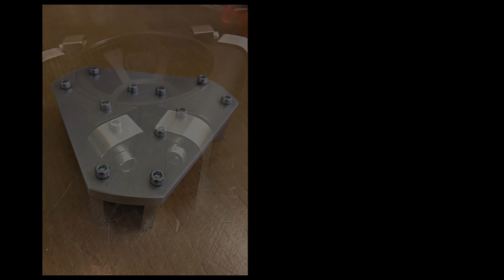DIY Tripod Aluminium Pro Level English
Hinweispflicht: -WERBUNG-
An English description of my DIY Project to create a pro-level tripod